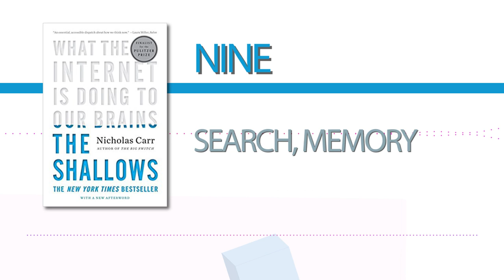The Shallows, by Nicholas Carr - Chapter 09: Search, Memory [Audiobook] (Memory research)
“Is Google making us stupid?” When Nicholas Carr posed that question, in a celebrated Atlantic Monthly cover story, he tapped into a well of anxiety about how the Internet is changing us. He also crystallized one of the most important debates of our time: As we enjoy the Net’s bounties, are we sacrificing our ability to read and think deeply?

Now, Carr expands his argument into the most compelling exploration of the Internet’s intellectual and cultural consequences yet published. As he describes how human thought has been shaped through the centuries by “tools of the mind”―from the alphabet to maps, to the printing press, the clock, and the computer―Carr interweaves a fascinating account of recent discoveries in neuroscience by such pioneers as Michael Merzenich and Eric Kandel. Our brains, the historical and scientific evidence reveals, change in response to our experiences. The technologies we use to find, store, and share information can literally reroute our neural pathways.

Building on the insights of thinkers from Plato to McLuhan, Carr makes a convincing case that every information technology carries an intellectual ethic―a set of assumptions about the nature of knowledge and intelligence. He explains how the printed book served to focus our attention, promoting deep and creative thought. In stark contrast, the Internet encourages the rapid, distracted sampling of small bits of information from many sources. Its ethic is that of the industrialist, an ethic of speed and efficiency, of optimized production and consumption―and now the Net is remaking us in its own image. We are becoming ever more adept at scanning and skimming, but what we are losing is our capacity for concentration, contemplation, and reflection.

Part intellectual history, part popular science, and part cultural criticism, The Shallows sparkles with memorable vignettes―Friedrich Nietzsche wrestling with a typewriter, Sigmund Freud dissecting the brains of sea creatures, Nathaniel Hawthorne contemplating the thunderous approach of a steam locomotive―even as it plumbs profound questions about the state of our modern psyche. This is a book that will forever alter the way we think about media and our minds.